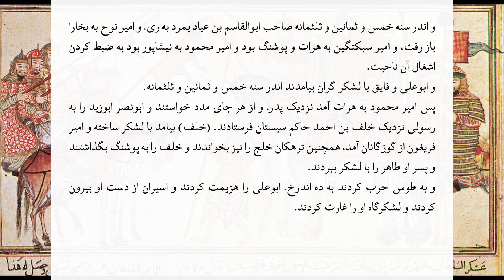تاریخ گردیزی - ۸ - ظهور و سقوط ابوعلی سیمجور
از خاندان سیمجوریان که سه نسل سپهسالاران و امیران خراسان بودند، آخرین آنها، ابوعلی سیمجوری به خاطر جاه‌طلبی‌هایش و زندگی پرنشیب و فراز و دراماتیکش از همه نامدارتر است.
در بخشی از تاریخ گردیزی که در این نشست خواندیم ابوعلی سیمجوری جانشین پدرش ابوالحسن شد و از همان ابتدا سر ناسازگاری با شاهان سامانی گذاشت تا در انتها با محمود غزنوی سرپنجه شد و از پس او بر نیامد و متواری شد. در نشست بعد پایان کار او و کشته شدنش را خواهیم خواند.